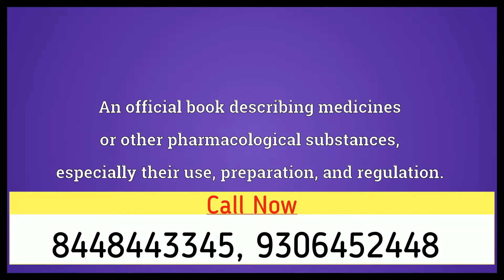Introduction Of Pharmacopoeia | Supplier | In Hindi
Pharmacy lab,  library, Journals, Pharmacopeia Indian Latest Edition, Grievance Redressal System as per AICTE Norms

Call for Opening New School and Colleges

pharmacopoeia book 2019,
types of pharmacopoeia,
pharmacopoeia meaning in hindi,
indian pharmacopoeia pdf,
pharmacopeia indian journals supplier,
Latest Edition of Indian Pharmacopeia Journals,
pharmacopoeia pronunciation,
What is Pharmacopeia,
journal of pharmacy practice,
indian pharmacopoeia price,
indian pharmacopoeia latest edition,
salient features of indian pharmacopoeia 2019,